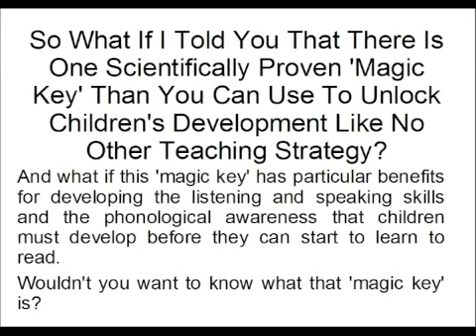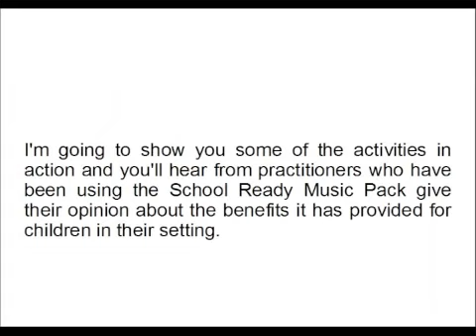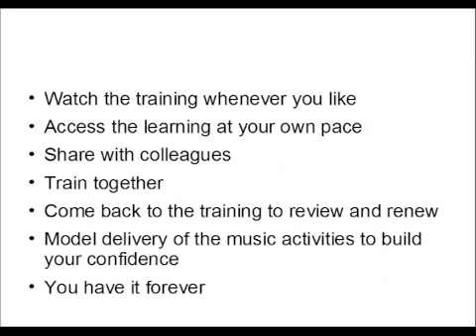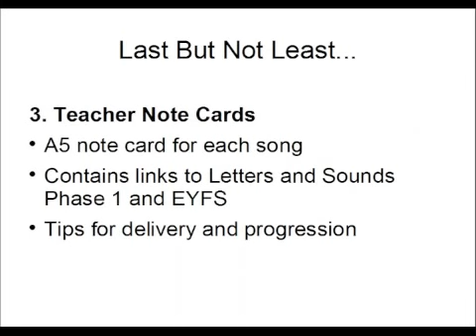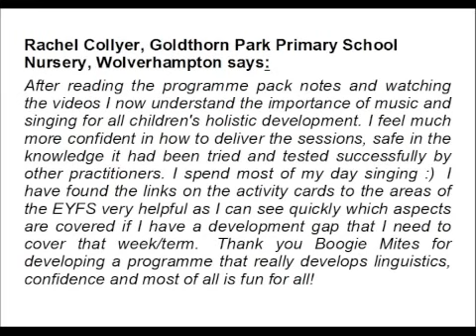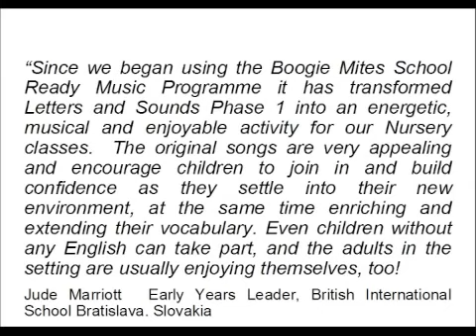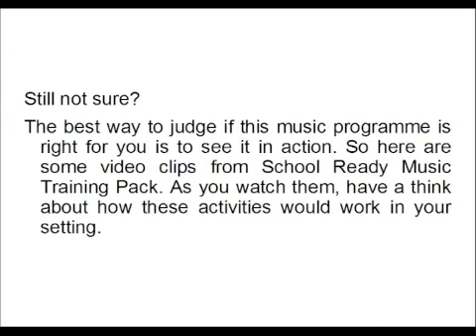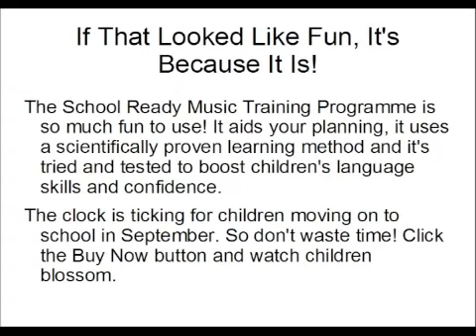Music For School Ready Skills